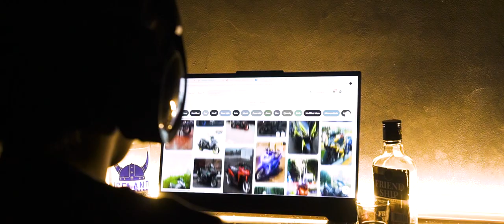"ANGKAT"(A SHORT MOVIE)-UNIVERSITAS AMIKOM YOGYAKARTA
Menceritakan anak pungut yang tidak tau diuntung dengan kehidupannya dan selalu merasa kekurangan atas apa yang dimilikinya, dan berakhir dengan tragis.
Abdul Malik Syarif Hidayatullah 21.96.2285